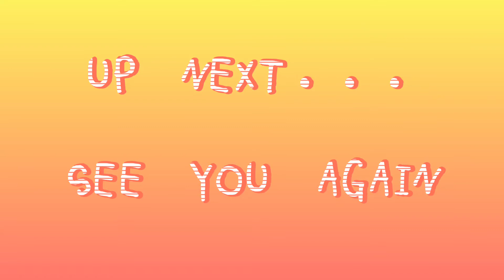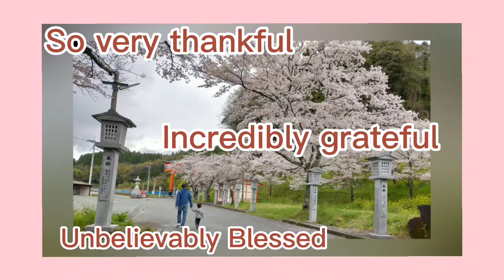Japanse and Filipino Family | Our Birthday Present For Sukai | Robie Devalgue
Good bless everyone. Love lots... Please leave a comment too 😉